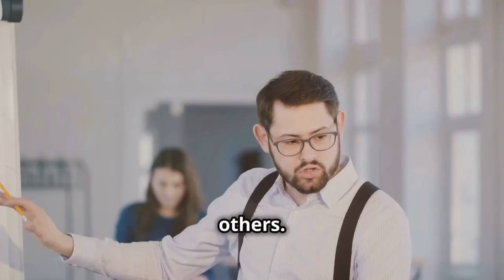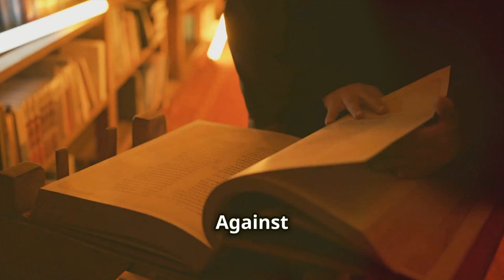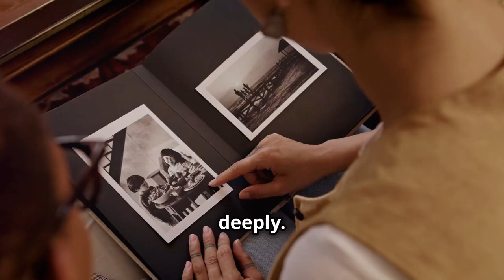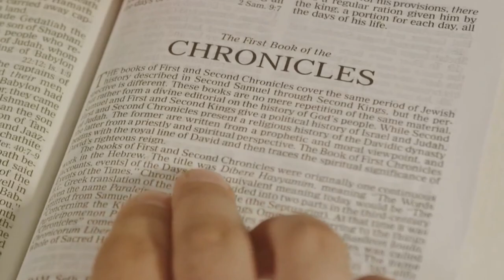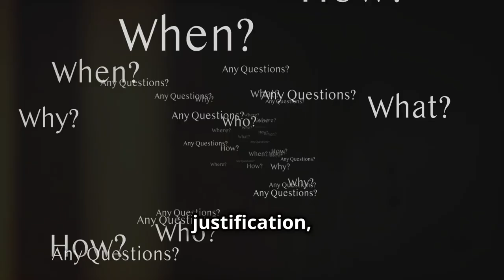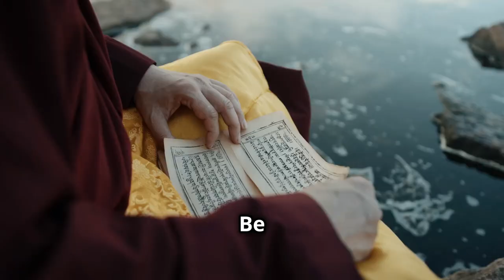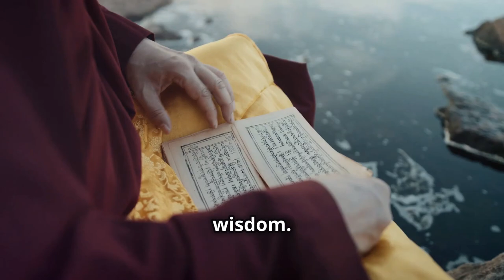Marcus Aurelius on Silence: Know When to Speak!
In this insightful video, we explore the teachings of Marcus Aurelius on the art of silence and knowing when to speak.

Discover how Stoicism offers valuable guidance on self-control and reflection in everyday situations. We'll highlight nine critical moments when choosing silence can lead to personal growth and deeper connections.

Whether you're looking to enhance your communication skills or simply gain a greater understanding of Stoic philosophy, this video is a must-watch! Join us on this journey of self-improvement and learn to embrace the transformative power of silence.